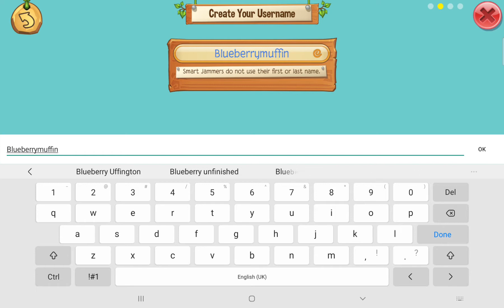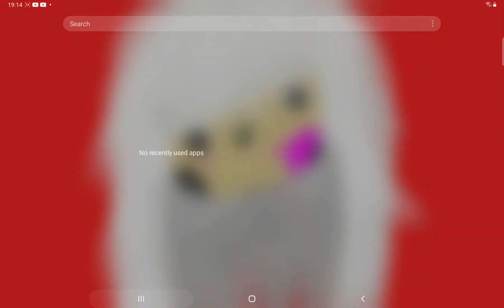how to make a backup account on aj